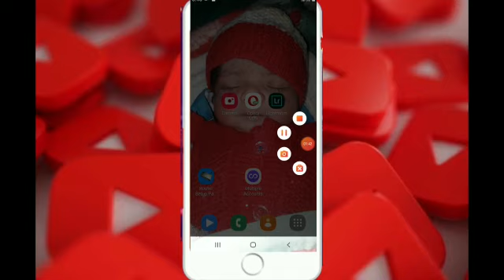How to get 10 Gb free internet ufone/ U fone me 10 gb kaise hasil karen urdu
Hello Friends

Is video me apko bataoga k ufone me 10 gb free internet kese hasil ki jaty hen

Friends iss video ko Aapko dakhny mai bhot maza aai ga.

video ko pora dakhna hai

Dosto aap iss Video ko last tak dekhiyega
I hope aapko ye video pasand aae ge

Welcome back my
MAC TACH

Don't forget like subcricbe and press bell icon

Must watched my YouTube channel

MAC TECH

Ok Allah Hafiz